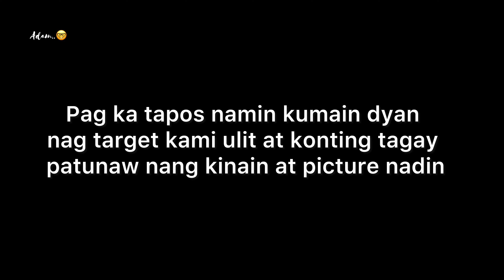HUNTING BUDDY WEEKEND BONDING AND FOOD TRIP